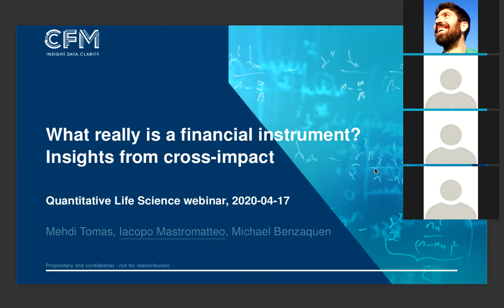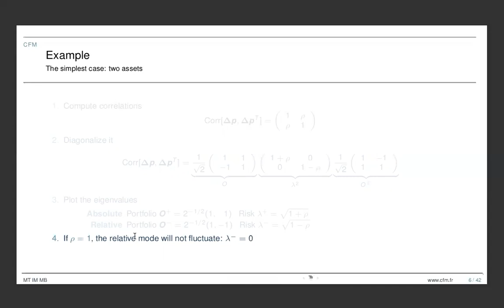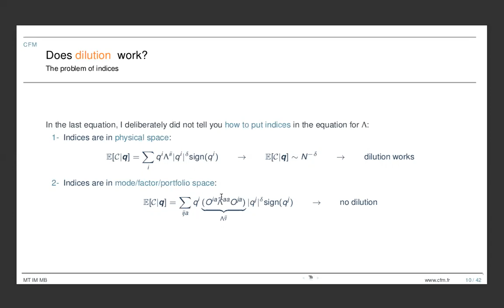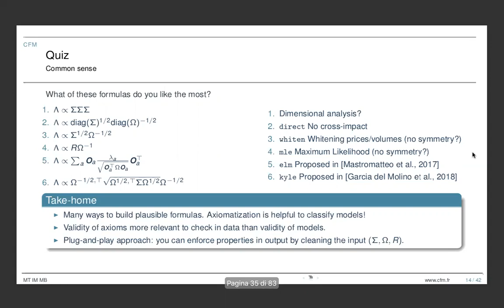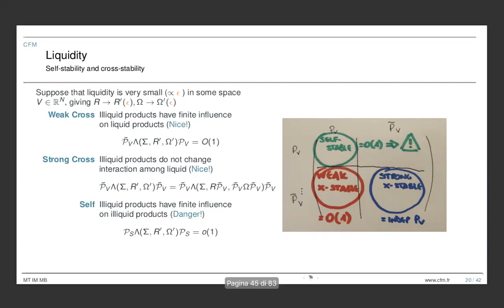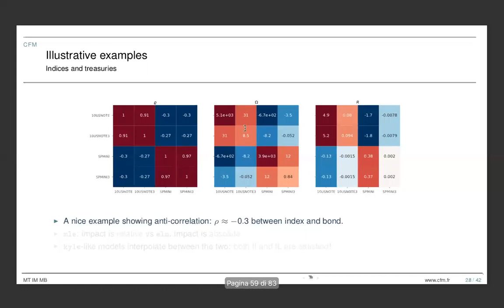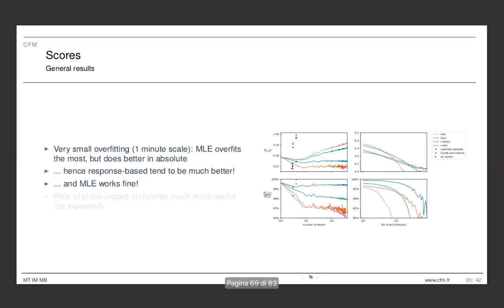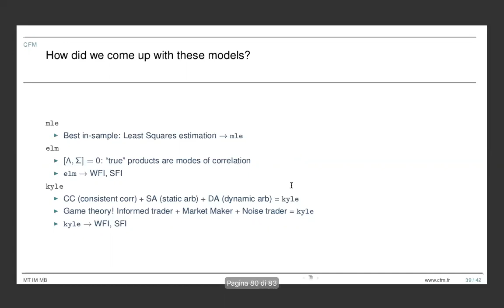What really is a financial instrument? Insights from cross-impact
Speaker: Iacopo Mastromateo - Ecole Polytechnique, Palaiseau & Capital Fund Management, Paris

Cross-impact, namely the fact that on average buy (sell) trades on a financial instrument induce positive (negative) price changes in other correlated assets, can be measured from abundant, although noisy, market data. In this paper we propose a principled approach that allows to perform model selection for cross-impact models, showing that symmetries and consistency requirements are particularly effective in reducing the universe of possible models to a much smaller set of viable candidates, thus mitigating the effect of noise on the properties of the inferred model. We review the empirical performance of a large number of cross-impact models, comparing their strengths and weaknesses on a number of asset classes (futures, stocks, calendar spreads). Besides showing which models perform better, we argue that in presence of comparable statistical performance, which is often the case in a noisy world, it is relevant to favor models that provide ex-ante theoretical guarantees on their behavior in limit cases. From this perspective, we advocate that the empirical validation of universal properties (symmetries, invariances) should be regarded as holding a much deeper epistemological value than any measure of statistical performance on specific model instances.

2020_04_17-SEM-QLS-JacopoMastromatteo.mp4